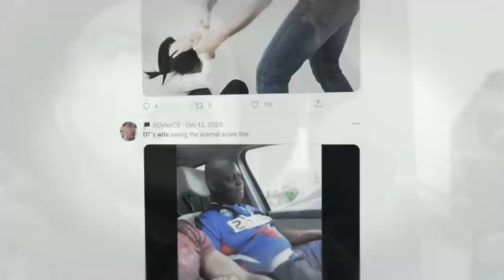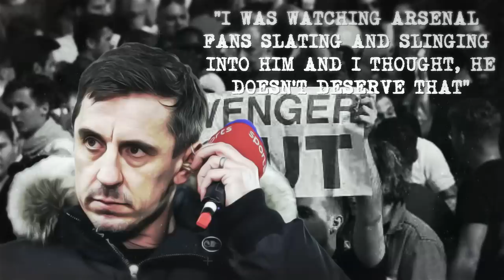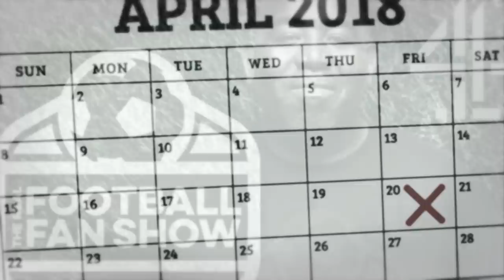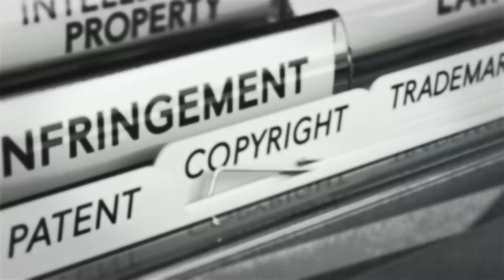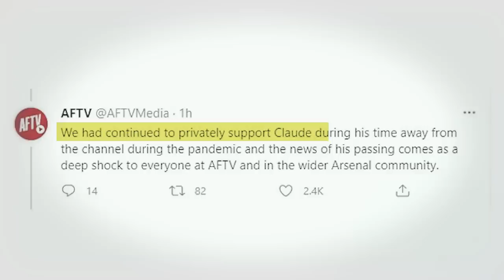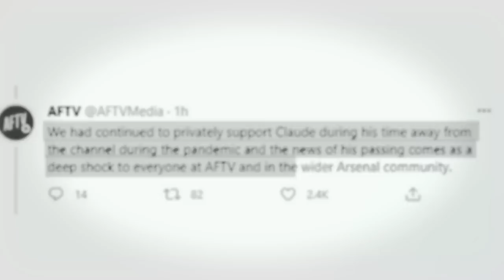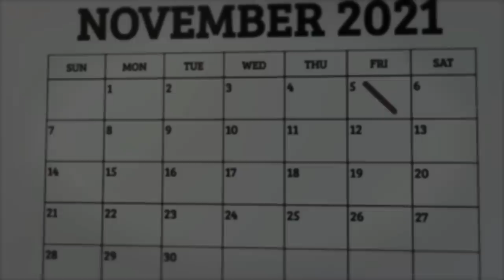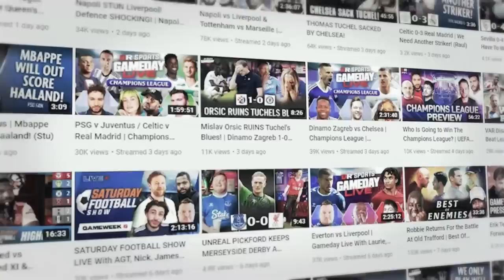How AFTV Became The Biggest Meme In Football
How AFTV & Robbie Lyle AKA Don Robbie became the biggest meme in football...